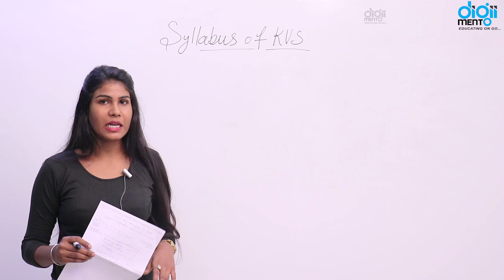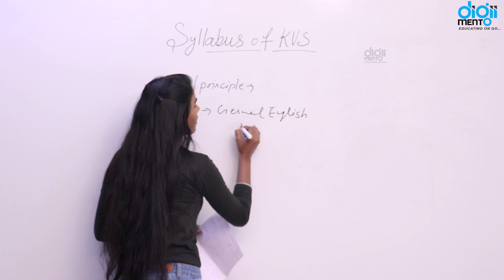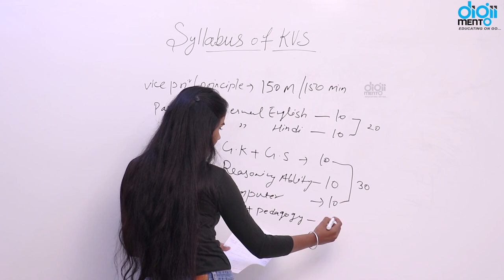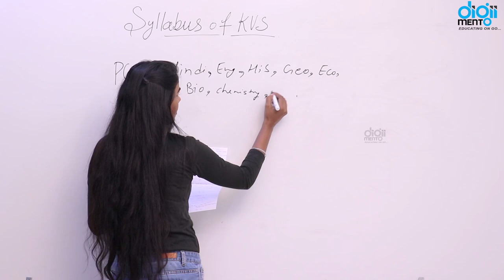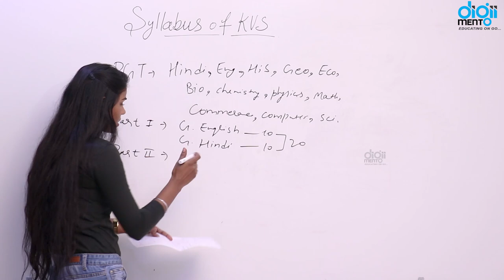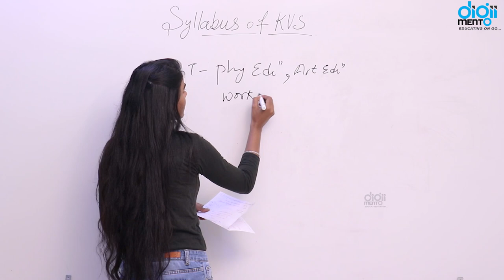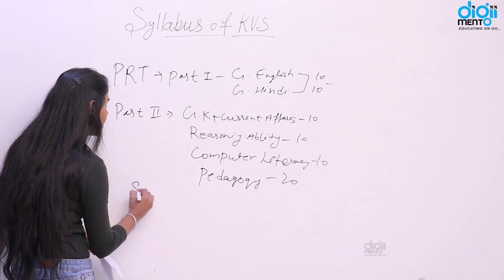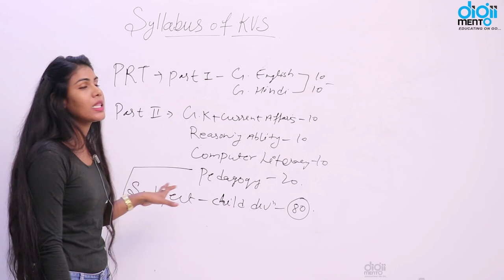Syllabus of KVS PGT TGT PRT & Vice Principal, New Exam Pattern